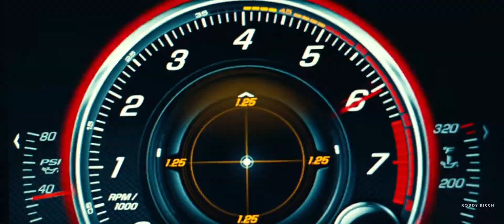٣ مارس ٢٠٢١